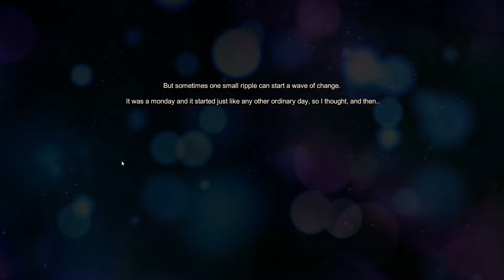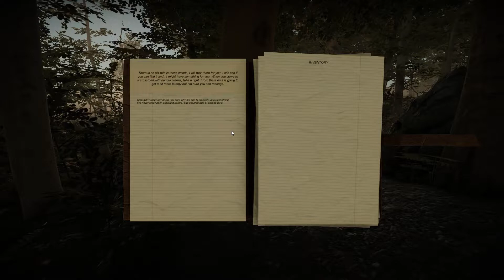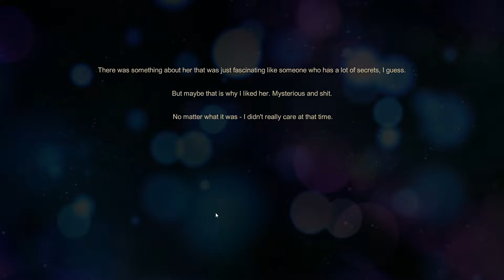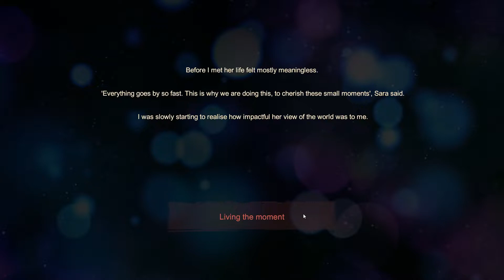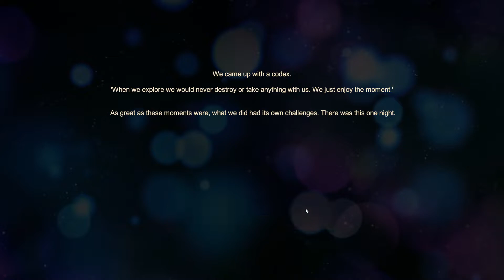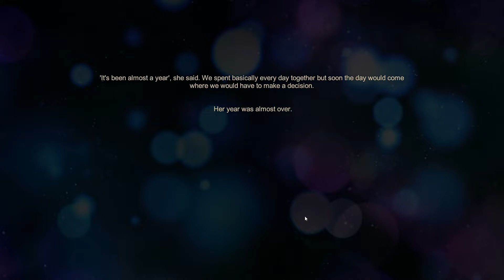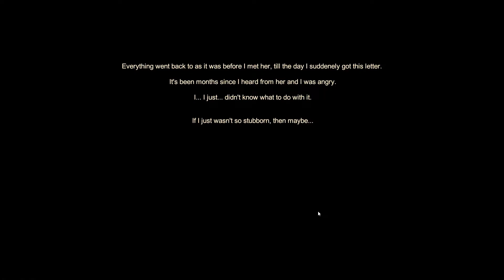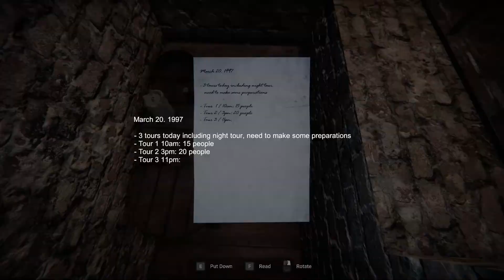Awakened: Dark Space Gameplay - First Impressions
Awakened: Dark Space Synopsis: Abandoned and lost places always created a certain interest in people. You and your friend Sara are one of these people, searching and exploring places from the past.

Experience an atmospheric Horror Story in the Crystal Woods where the past 800 years strange phenomenons occured that lead to an ongoing interest in this area and more and more missing people. One of these is your friend, Sara. If you dare, try to find her and discover the terrible truth about this place.

Big thanks to Moonlore Game Studios for providing the key for this video.

Timestamps:
0:00 Intro
0:18 Gameplay
21:39 Outro